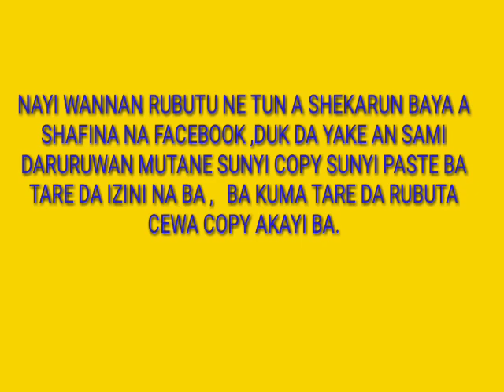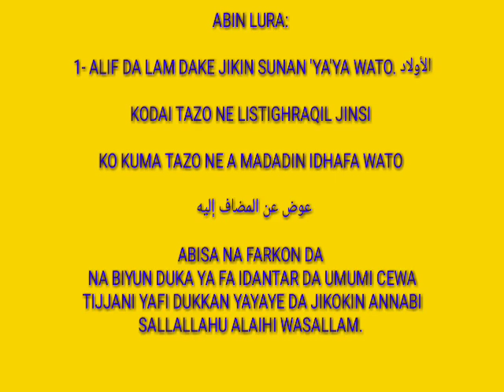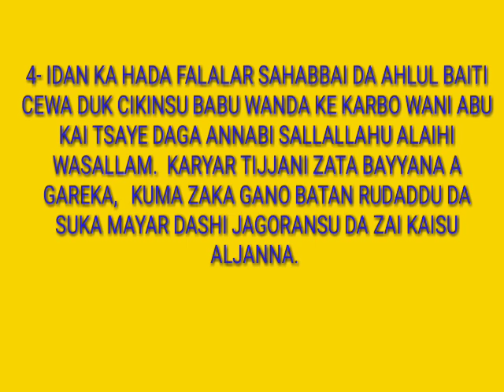Annabi yana San tijjani fiye DA nana fadima da hasan da husaini! inji tijjani!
Abin mamakin tijjanawa baya karewa nan kima Cewa sukayi. Wani. Hadisi ne tijjani ya ruwaito daga annabi saw Wanda Aciki Annabi ya bayyana masa cewa yana yafi dukkan ahaluk baiti matsayi a wajensa!